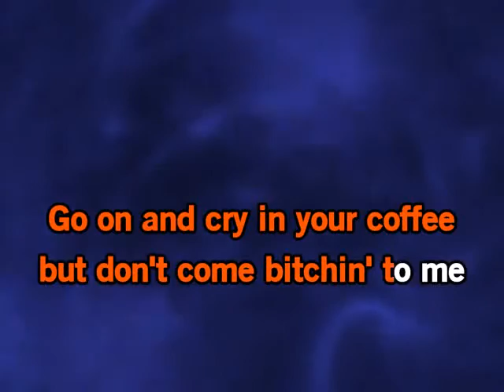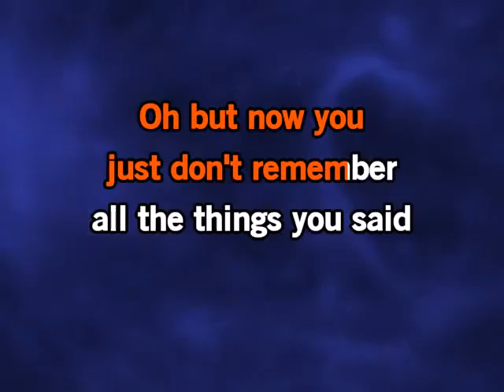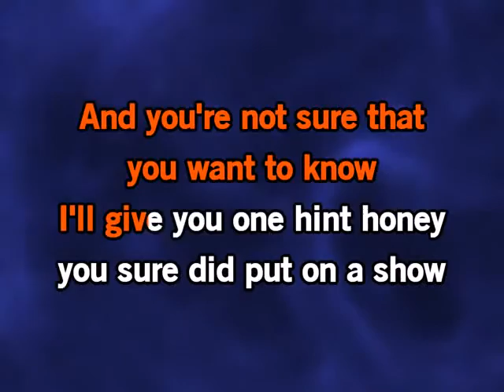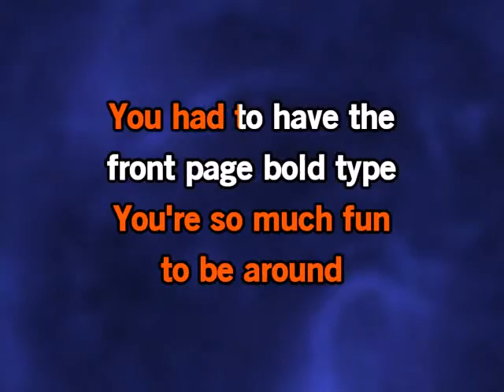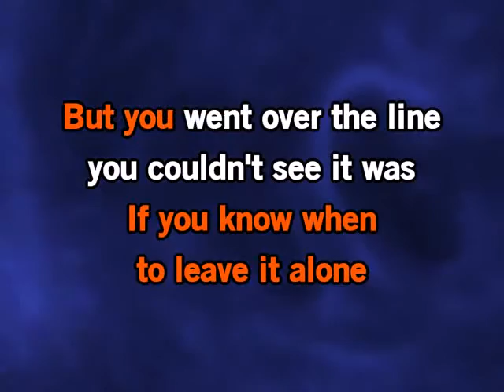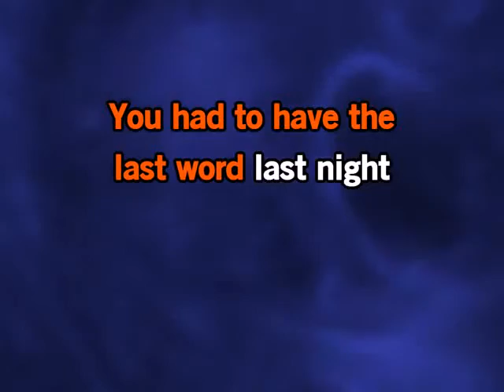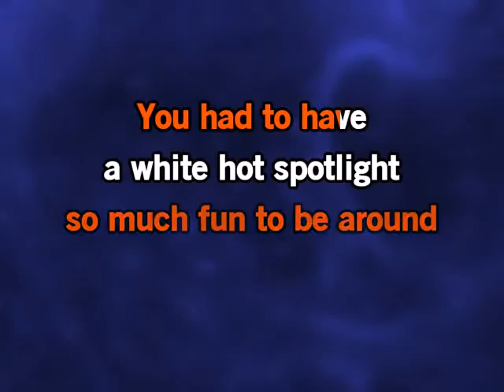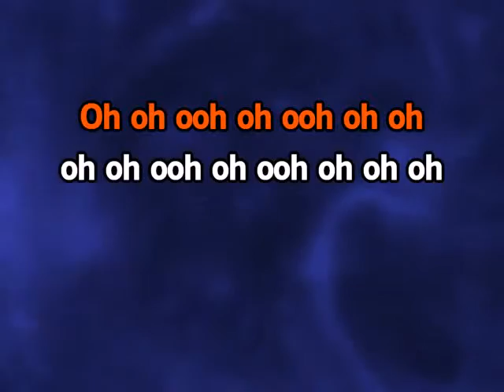(Karaoke) Big Shot by Billy Joel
A instrumental song composition by Billy Joel